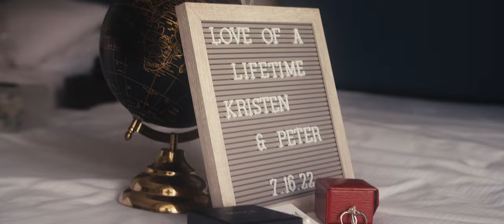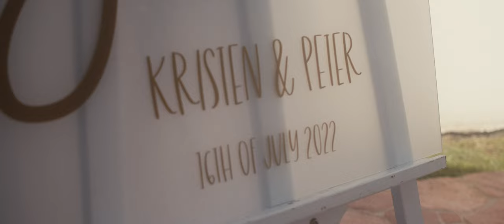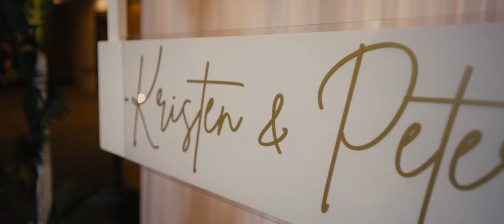"All I Need" - Kristen and Peter | Guam Wedding Highlights by L&M Media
Wedding highlight film of Kristen and Peter Lombard.

Captured by Jireh, Rain, Michael, and Irene of L&M Media.

GEAR USED IN THIS VIDEO:
Canon FD 35mm f/2
Canon FD 70-210mm f/4
Canon EF 16-35mm f/2.8L
Viltrox EF-M2 II Speedbooster
Sony a7c
Sony FE 35mm f/1.8
Sony FE 50mm f/1.8
Sony FE 85mm f/1.8
Tamron 17-28mm f/2.8
Tamron 28-75mm f/2.8
Tamron 70-180mm f/2.8
Zhiyun Weebill S
Tascam DR-10L
Zoom F2